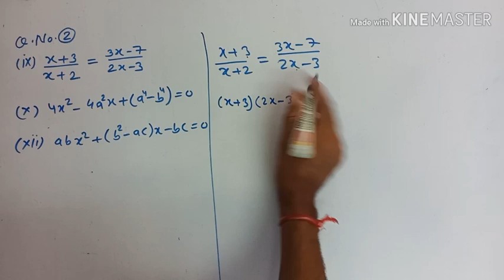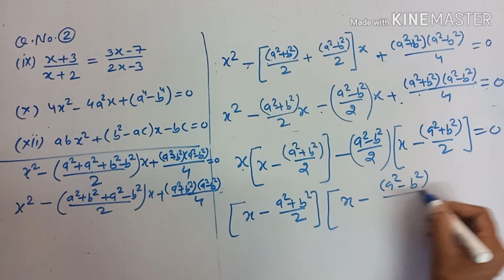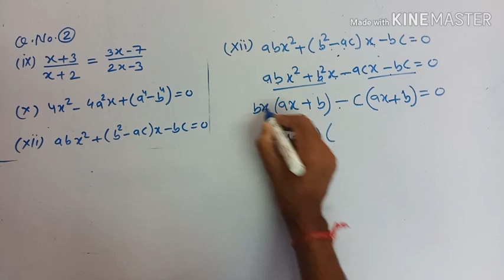Class 10th maths chapter 3.3 Q.no. 2